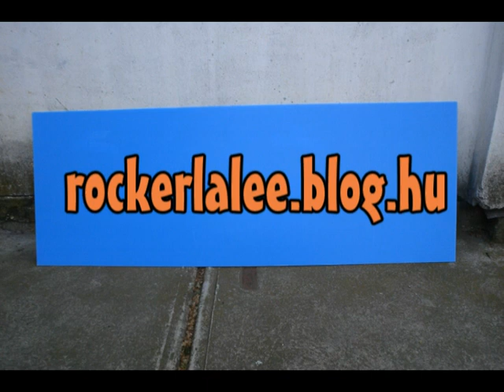LaLee's Games: The House Of The Dead 2 (3/4)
A 4. fejezet, az Original Mode (aka. sztori mód) és az akciódúsabb kerülőutak bemutatása.

Game Info:
Fejlesztő: SEGA
Kiadó: Empire Interactive
Év: 2000